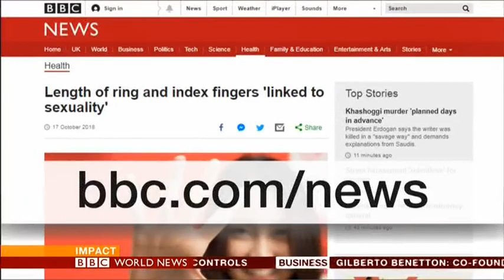Finger length ratios predict sexuality? - BBC World TV, 23 October 2018